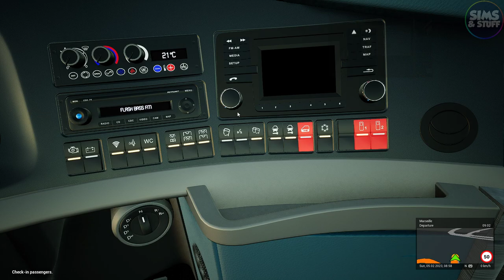Fernbus Coach Simulator | Neoplan Skyliner | Getting Lost In Nice Airport!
This time I take a trip from Marseilles to Nice Airport in the Neoplan Skyliner where I end up getting a bit lost.